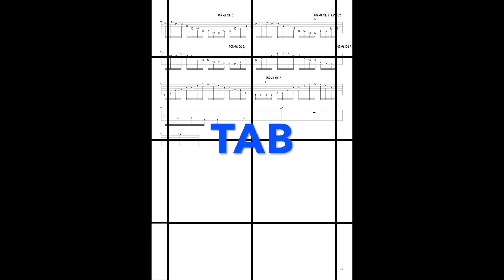ROUTINE ARPEGES DE D7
routine sur les arpèges de D7